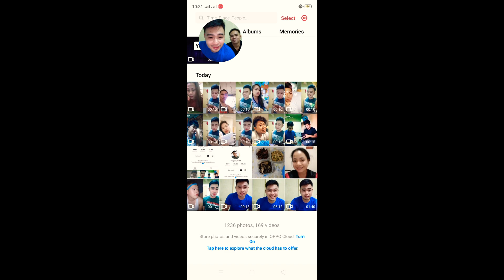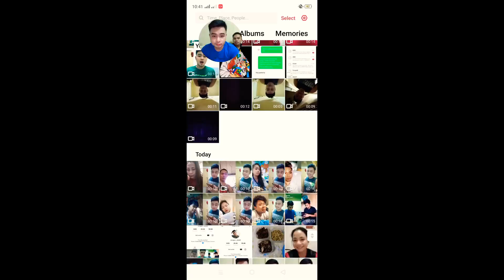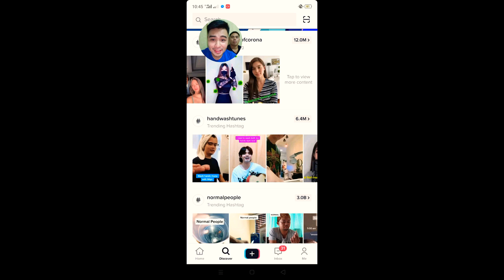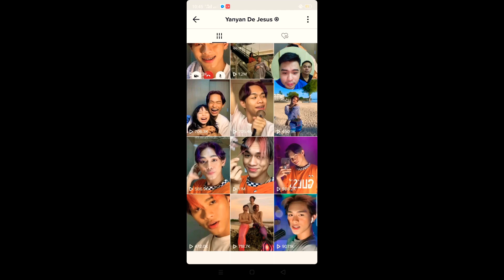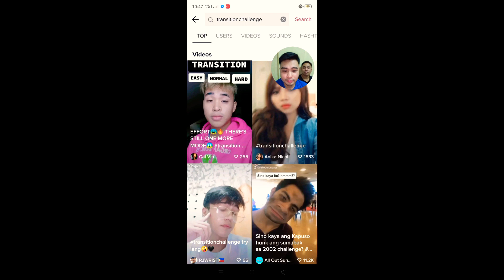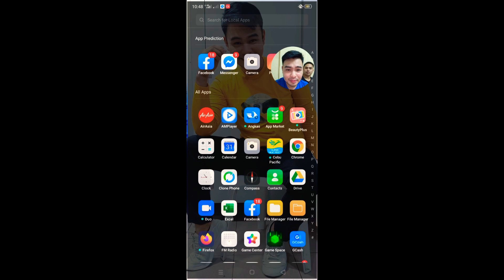Tiktokerist na Pinsan ko " Watch out kung paano ko siya tinuruan"